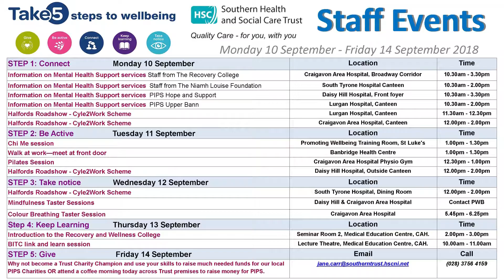STEP 1 - CONNECT